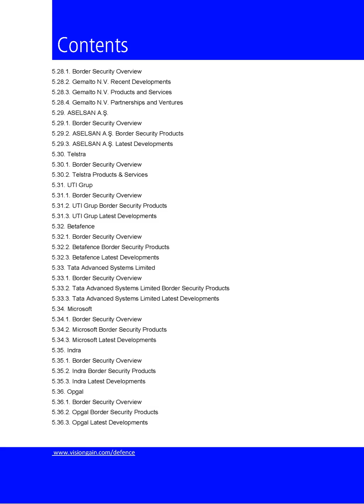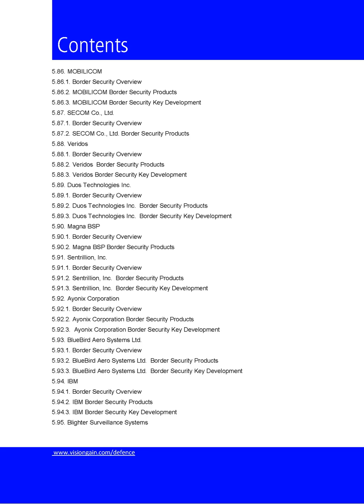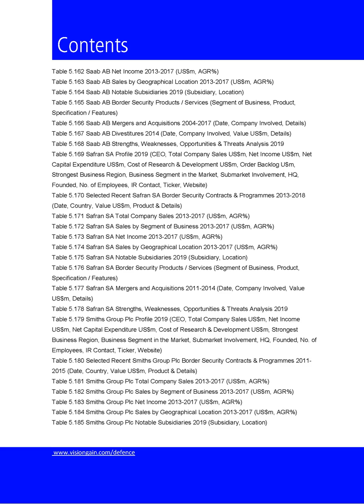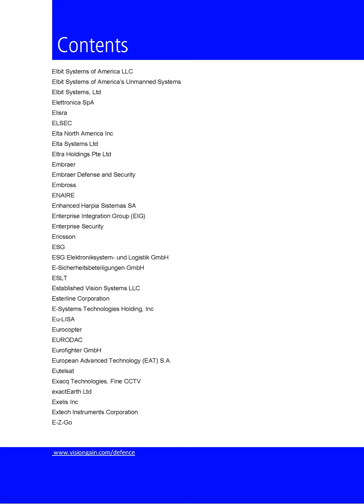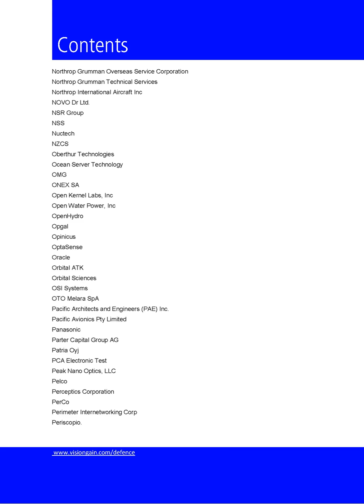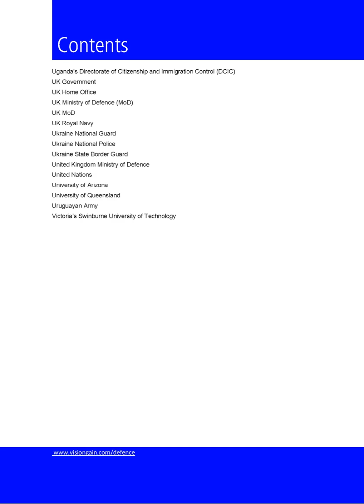Visiongain Top 100 Border Security Companies to Watch in 2019